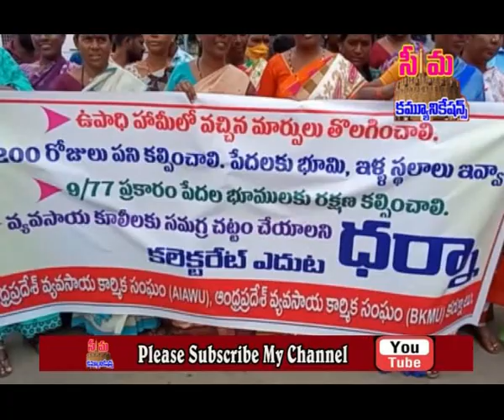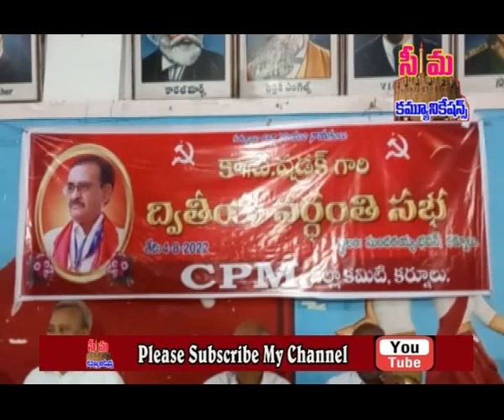SEEMANEWS# 05TH AUGUST 2022 FRIDAY SEEMANEWS